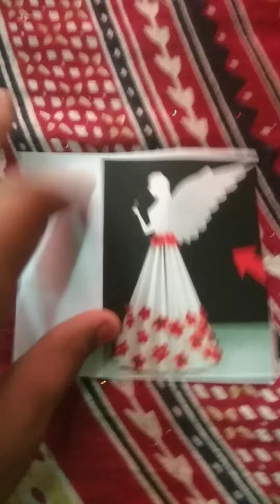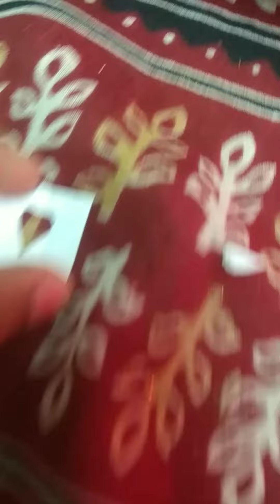Easy Angel bottle art 🍾👼🏻